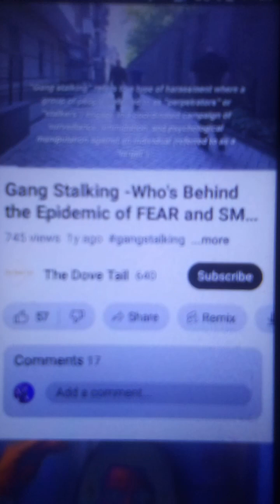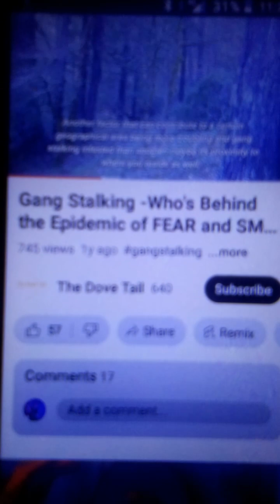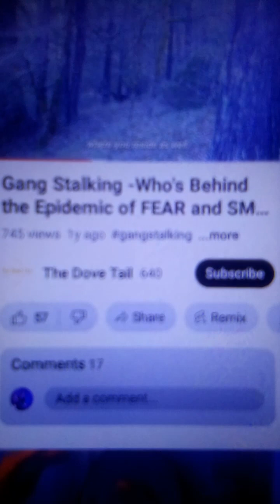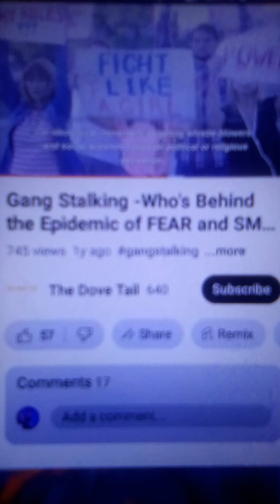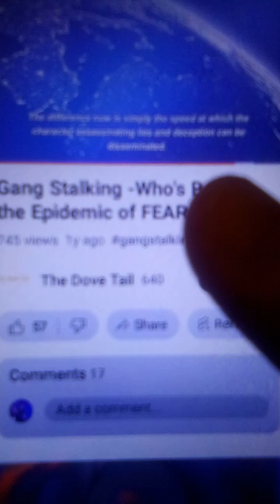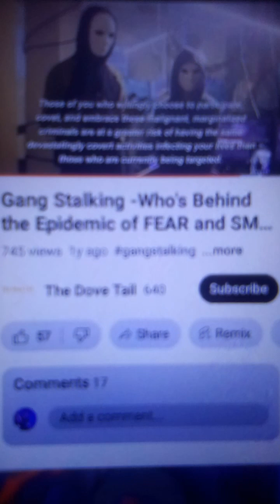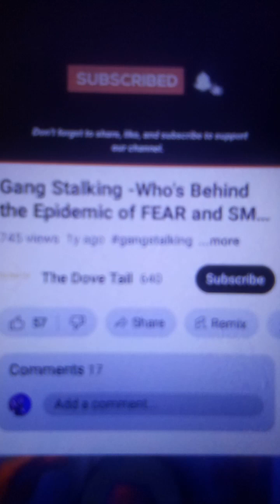gang stalking.whos behind the epidemic of fear and smear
there lots of lies going around about me & my family we done no wrong no criminal record that's what we going through smear campaign cos that's why community at large is taking part with it cos there believeing lies about us & romours about us ect halfway through taping video hear neighbor doing knocks out back on purpose noise harassment hear it more better on heardphones